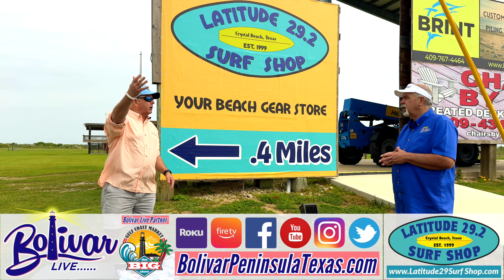Latitude Surf Shop At The Texas Crab Festival Grounds In Bolivar Peninsula.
Discover Latitude Surf Shop, your go-to destination at the Texas Crab Festival grounds in Bolivar Peninsula. From surfboards to beachwear, gear up for coastal adventures and embrace the laid-back vibes of Crystal Beach.